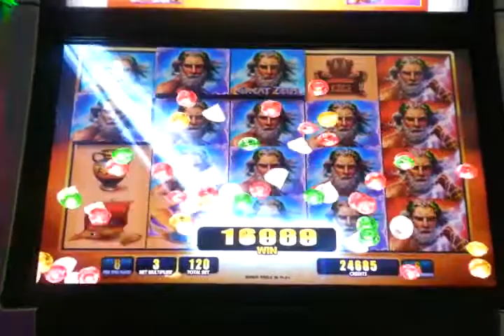Great Zeus Slot Machine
Nice Bonus Round $1.20 bet